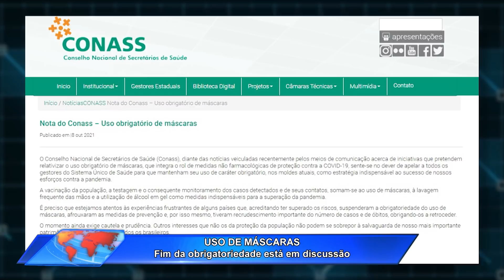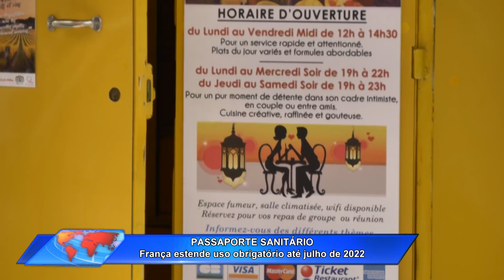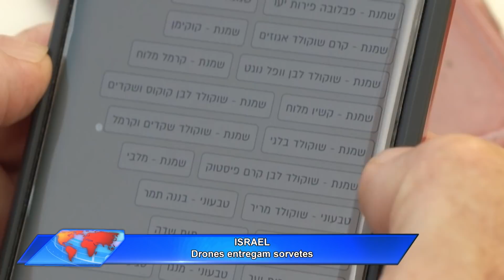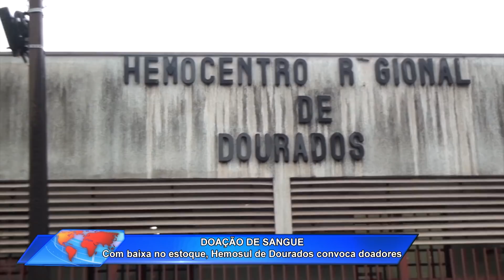Jornal Toda Hora Manhã 🌞 Sábado (16/out/2021)